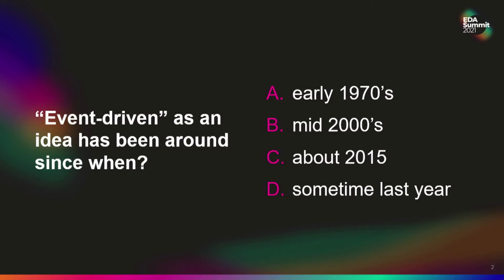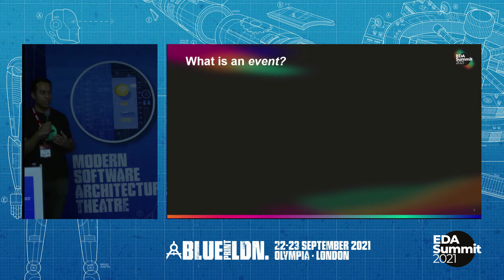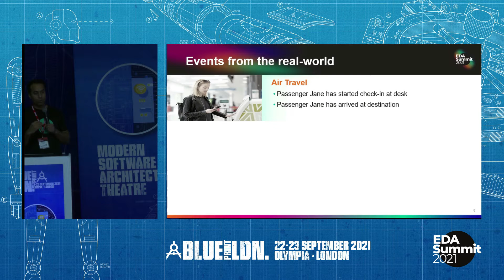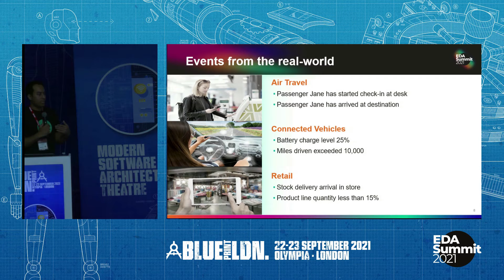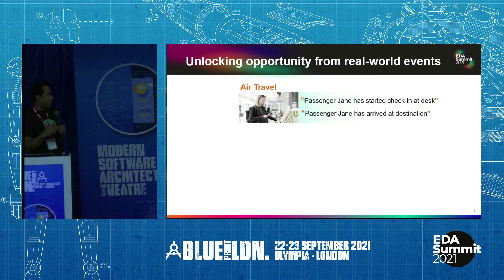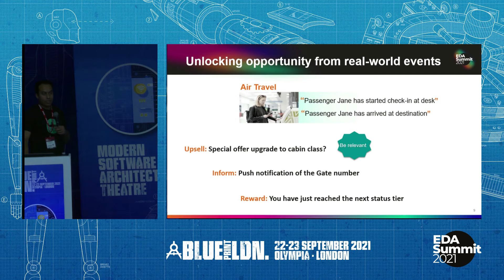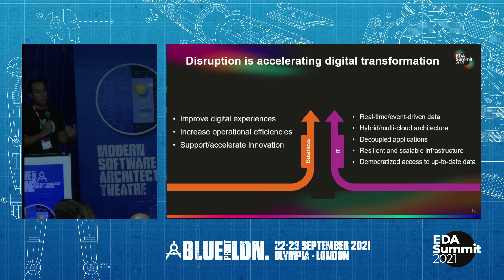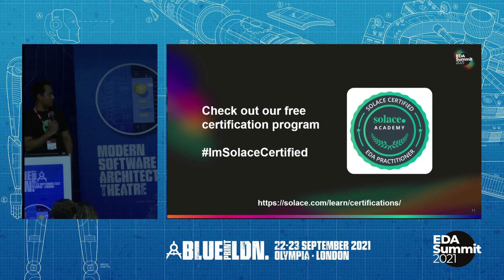What Does It Mean to be Event Driven? Identify and Unlock New Business Value!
If anyone thinks being an event-driven enterprise is exclusively about technology you are using, or the way you write code, it’s time to pause and hit the big red reset button. Why is an event-driven mindset important in business? How does event-driven architecture help an enterprise become more responsive?

While the term “event-driven” has been around for decades in technology circles, it has evolved to mean much more than it used to. To transform into an event-driven enterprise, you need to consider that technology is only one piece of the puzzle.